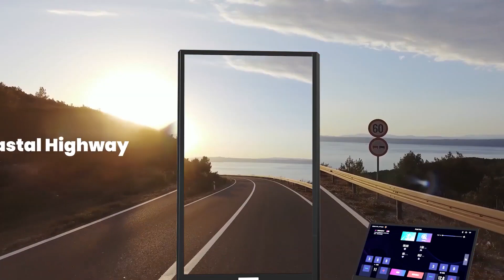Visbody A600 - banda alergare si evaluare dinamica 3D pentru analiza antrenamentelor sportive